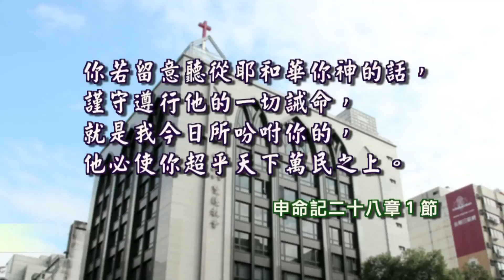撒母耳記上 十三章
2016 雙連讀經每日亮光 06月13日 站在上帝那一邊
撒母耳記上十三章
梁唯真牧師
台灣基督長老教會 雙連教會官方網站：